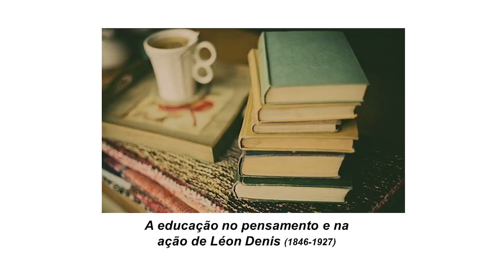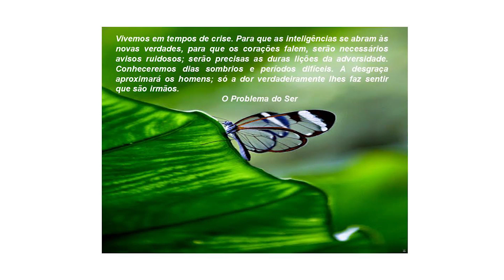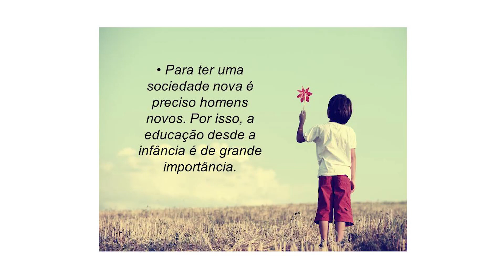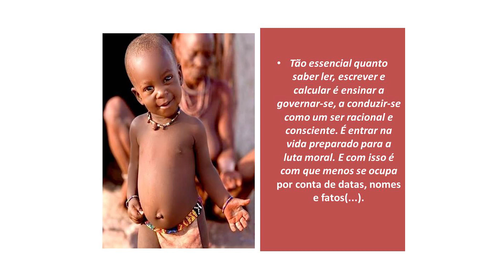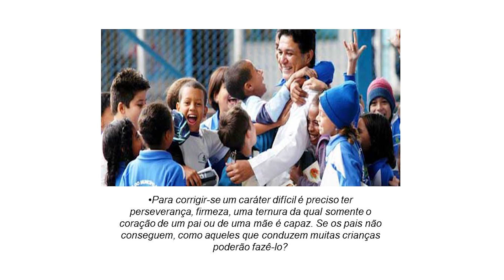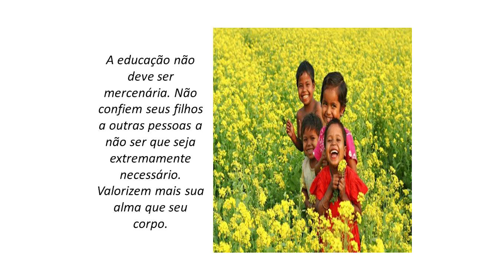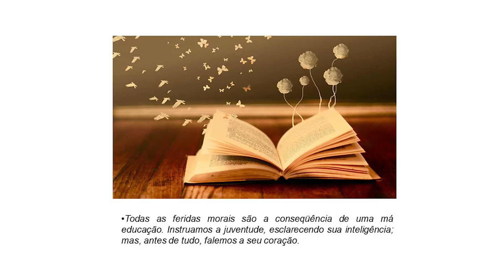Cezar Said - A Educação Segundo Léon Denis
O 1º Congresso Espírita Léon Denis, realizado no dia 2 de abril de 2017, no Sheraton Barra Hotel, no Rio de Janeiro, abre espaço para uma série de debates e reflexões em torno das obras de Léon Denis. A editora CELD tem pesquisado e levantado novos materiais desse que foi, sem dúvida, o maior dos continuadores de Allan Kardec. Traduzir esses textos inéditos para o português e oferecê-los ao grande público com comentários de oradores espíritas é a missão central deste evento.